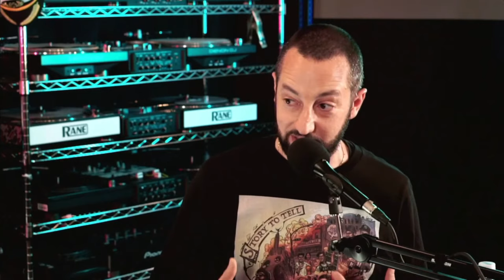Stories To Tell: A Conversation With DJ Jazzy Jeff & J.PERIOD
Legendary DJ and Hip Hop icon DJ Jazzy Jeff sits down with award-winning DJ/Producer J.PERIOD for an in-depth conversation about mixtapes, remixing, what it means to be a "producer," and the stories behind the songs on J.PERIOD's debut album, Story To Tell.